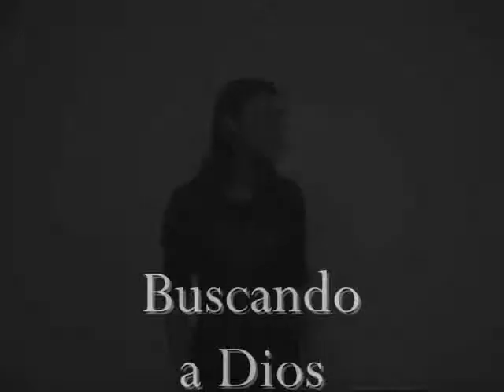bienvenidos_0002.wmv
vijilia juvenil